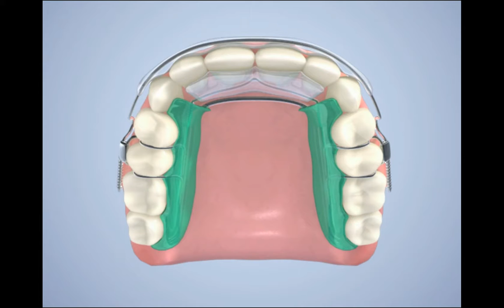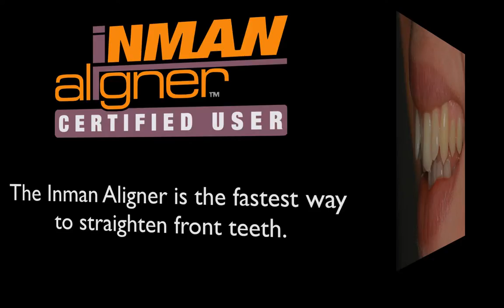Inman Aligner in Melbourne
Q1 Dental
Address: 137/1 Queens Rd, Melbourne , VIC 3004
Q1 Dental is located in St Kilda Towers on Queens Road on the Level 1, Suite 137 in Melbourne. Only a short stroll from Melbourne CBD.